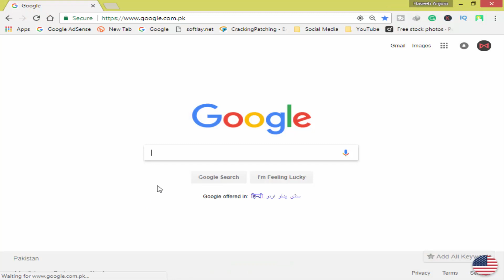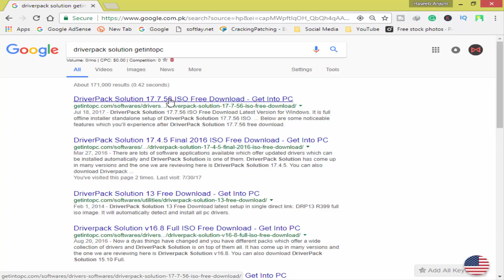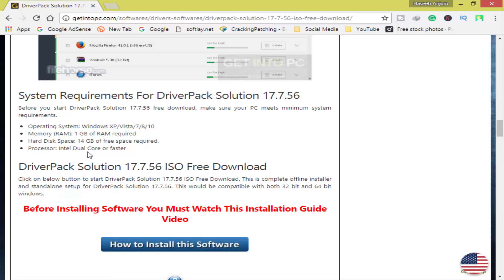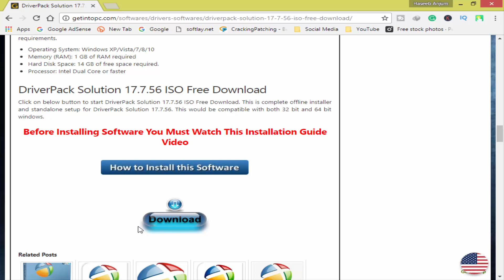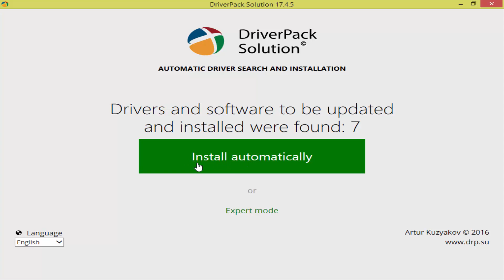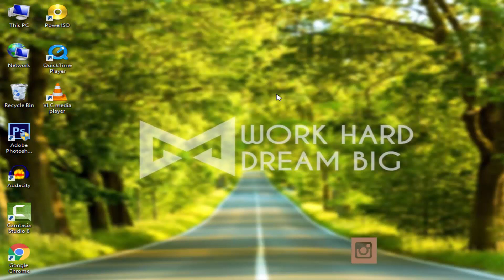How to Install Drivers on any Window in One Click [Urdu/Hindi]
Hi, Friends! I’m here with this new video. In this video, I will tell you that how you can install drivers on your computer in just one click. If you want to learn more please watch this video till it ends. I hope you like it (Thanks)

About:
MrTechist is a YouTube Channel, where you will find Tutorials, and much more in Urdu. Thanks :-)